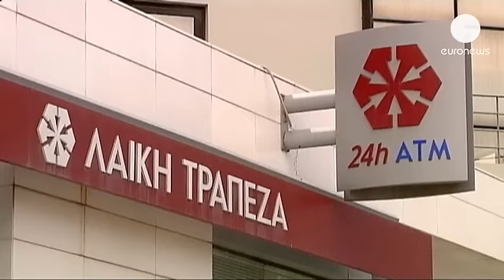Empleados de banca chipriotas protestan en las calles de Nicosia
Si a los chipriotas ya les esperan tiempos difíciles, los empleados de banca son doblemente vulnerables.

Por su miedo a perder su trabajo y gran parte de sus ahorros han cerrado este jueves durante dos horas las sucursales, en señal de protesta.

El segundo banco del país, Laikí, cerrará y sus trabajadores irán derechos a la cola del paro. En el Banco de Chipre, el primero, se espera también una reestructuración drástica.

"Todos aquí vamos a perder mucho dinero, el dinero por el que hemos trabajado toda nuestra vida. He trabajado en Laikí 27 años. Y es triste perderlo todo", explica un empleado del banco intervenido.

La quita a los depósitos de más 100.000 euros podría afectar a los fondos de pensiones de muchos de estos trabajadores.

El presidente del BCE asegura mientras que Chipre es un caso único: otros países rescatados se miran con preocupación en el espaeko de Chipre.

"Chipre no es el patrón, Chipre no es un punto de giro de la política europea", ha insistido Draghi.

La UE prometió que los depósitos menores de 100.000 euros quedaban blindados, pero después de la experiencia de Chipre ese precepto parece que ya no está esculpido en piedra.